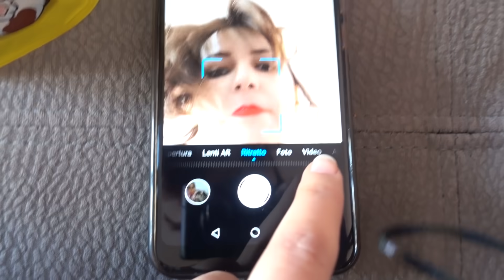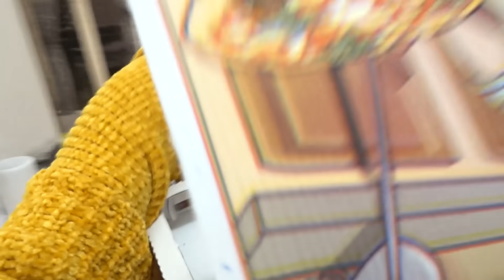UN ROBOT DECIDE LA MIA GIORNATA PER 24 ORE! * intelligenza artificiale Alexa*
*°o°O*o°BUONGIORNO ORSETTI °o*O°o°*
Oggi il mio robottino Alexa decide la mia vita per 24 ore!